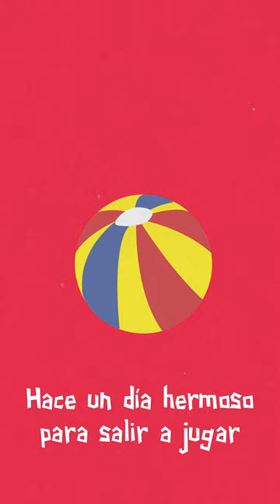Entre vuelos y sueños - Franyelis Ramírez (Cuento Animado) | Redes Comunitarias | ACNUR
Redes Comunitarias es un proyecto que nació en 2020 y une a personas refugiadas y migrantes que tienen el interés de difundir y generar información fiable para las personas en condición de movilidad humana. El proyecto fue impulsado por el Alto Comisionado de las Naciones Unidas para los Refugiados (ACNUR) y contó con el apoyo de Radio COCOA para la realización de diversos talleres sobre medios narrativos y para un acompañamiento técnico.

Este cuento ilustrado es uno de los productos comunicacionales que surgieron de dicho grupo. La autora del cuento es Franyelis Ramírez, una mujer venezolana que vive en Ecuador desde hace dos años.

Ilustración y video: Manu Vásquez Guayasamín